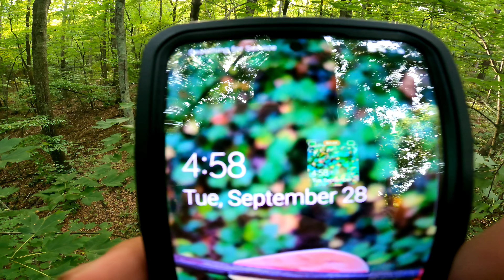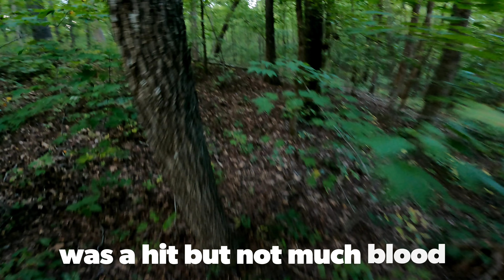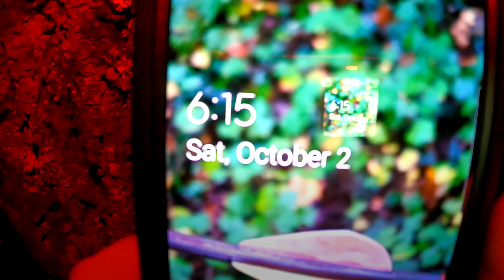South mountain gameland hunting